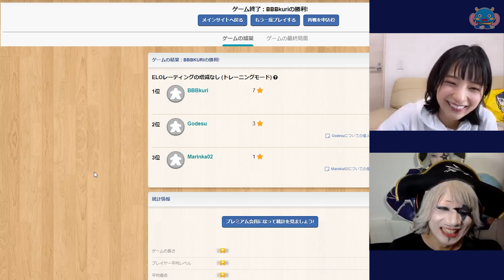人気ジャンル２種が重なり合ったボードゲーム超楽しい！【お邪魔者】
オンラインで遊べるボードゲーム
「ボードゲームアリーナ」で今回は「お邪魔者」で遊んだよ
ゴー☆ジャスと高野麻里佳も自宅から参戦！

動画の限定先出し情報公開中！
【出演者】ゴー☆ジャス、高野麻里佳